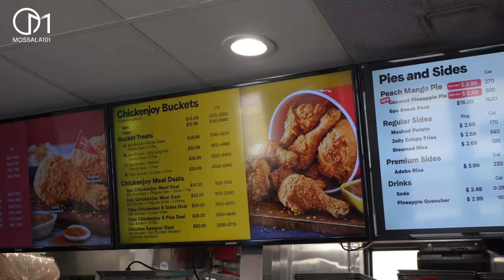พิสูจน์ไก่ทอดอร่อยที่สุดในอเมริกา!? มอสลา | Jollibee Los Angeles 2023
กินไก่ทอดที่หลายสำนักให้เป็นไก่ทอดที่อร่อยที่สุดในสหรัฐอเมริกา เป็นยังไง มีเมนูอะไรบ้าง?